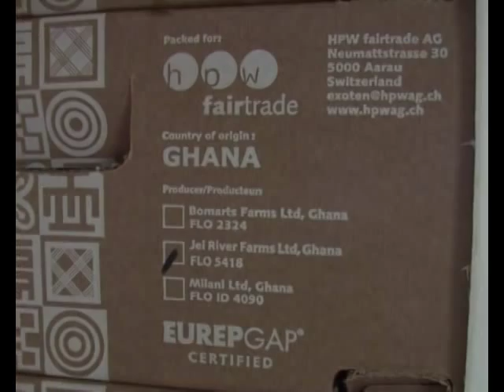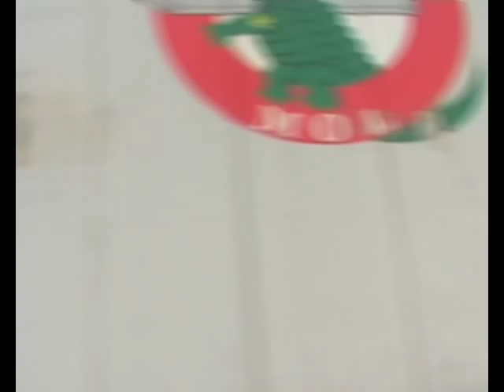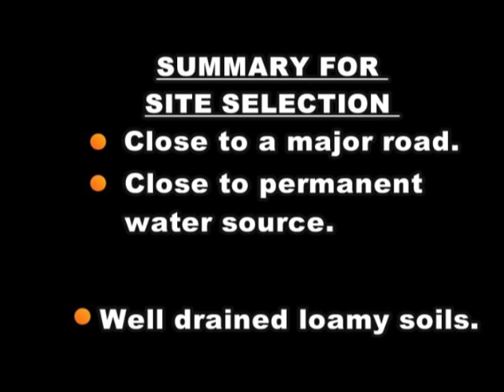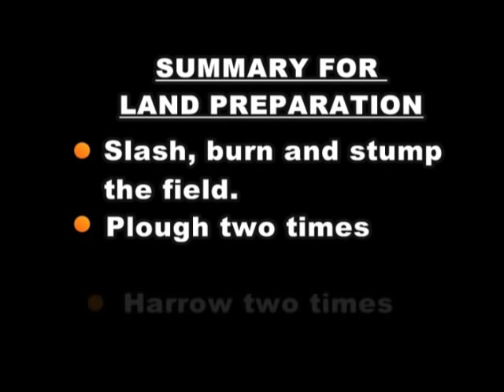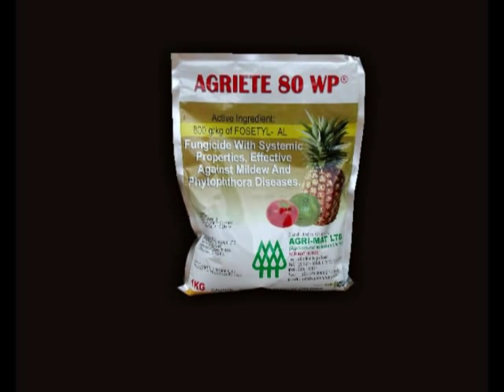PINEAPPLE PRODUCTION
Recommended agricultural practices to be followed in pineapple production such as site selection, land preparation, planting, material selection and treatment.